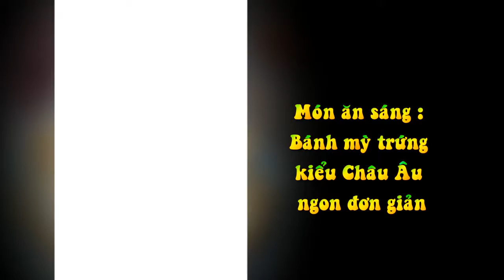Bánh Mỳ Trứng Kiểu Châu Âu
Dưới đây là công thức cho một lát bánh mỳ ""Egg-in-a-Hole"" cơ bản, bạn hãy tham khảo nhé:

1 lát bánh mỳ gối

1 muỗng canh bơ nhạt

1 quả trứng gà

Muối, tiêu

Dùng một chiếc khuôn tròn nhỏ, cắt phần giữa của lát bánh thành một lỗ tròn.

Đun nóng chảo trên lửa vừa, cho bơ vào làm chảy bơ rồi đặt miếng bánh mỳ vào chảo, sau đó, nhanh tay đập quả trứng gà vào giữa miếng bánh mỳ. Rắc lên mặt bánh một chút muối và tiêu.

Nhẹ tay lật bánh và tiếp tục rán khoảng 30 giây rồi cho ra đĩa.

Với phiên bản biến tấu, bạn không cần lật trứng mà rắc thêm phô mai lên trên mặt bánh rồi nhanh tay cho bánh vào lò nướng đã bật nóng sẵn khoảng 230 độ C, nướng khoảng 5 phút để phô mai chảy ra là có ngay một chiếc bánh mỳ Egg-in-a-Hole phô mai ngon lành.

Ngoài ra, bạn có thể kẹp lát bánh mỳ với một lát bánh mỳ nướng khác cùng nhân rau và xúc xích để thành sandwich.